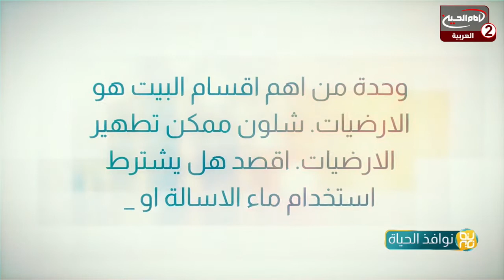نوافذ الحياة(87): التسامح ،مع محمد علي الربيعي،عمار غفار كاظم، 1442 ق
اسم البرنامج: نوافذ الحياة

المقدم: محمد علي الربيعي
عمار غفار كاظم
الضيف: الاستاذ راضي حمود جاسم

موضوع الحلقة: التسامح
الحلقة: 87
كود البرنامج : 10.15917

التاريخ :1442 ق
المواضيع الجانبية: مكارم الاخلاق
التحلي بالاخلاق الحسنة
مزايا الدين الاسلامي
كيفية التعامل مع الاخرين؟
الابتعاد عن عقوق الوالدين
ماهي اثار عقوق الوالدين على الانسان؟
الابتعاد عن لذائذ الدنيا
الاستفادة من قصص الامم السابقة
الابتعاد عن المحرمات
ماهي اسباب اهمال السياحة  في العراق؟
ماهي اسباب عدم الاستثمار  في قطاع السياحة؟

التصنيف :اشخاص

أساليب و طرق ايصال المساعدات المالية لقناة الامام الحسين عليه السلام:

١- عبر مكاتب شركات التحويل المالي في مدينة كربلاء المقدسة الى قناة الامام الحسين عليه السلام
٠٠٩٦٤٧٨٢٢١٨٠٠٠٥العراق

٢- عبر ارسال رسالة باسم لبيك ياحسين الى رقم هاتف قسم العلاقات العامة في القناةsmsاو الواتس آب
٠٠٩٦٤٧٨٢٢١٨٠٠٠٥العراق

اب ستور:
Imam husseintv by IMAM HUSSEIN TELEVISION NETWORK

موقع قناة الامام الحسين عليه السلام الثانية باللغة العربية:

https//Imamhussein2.tv